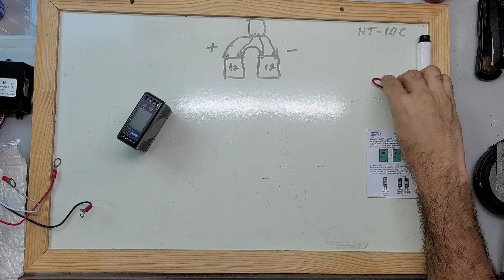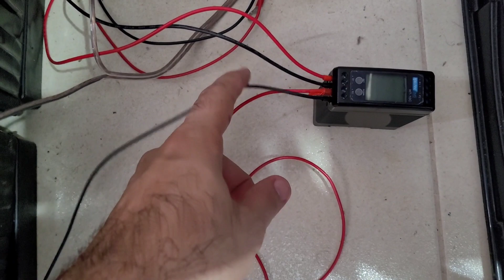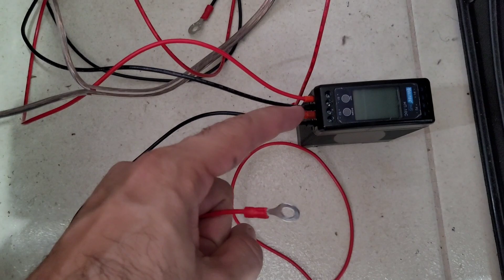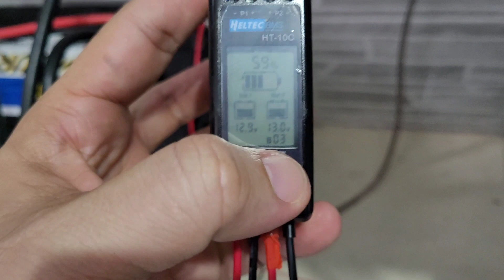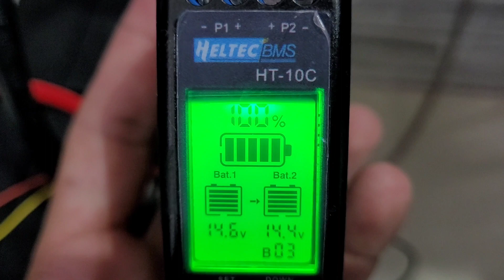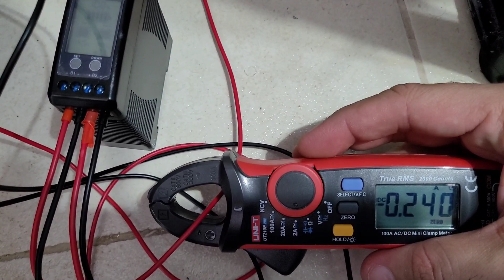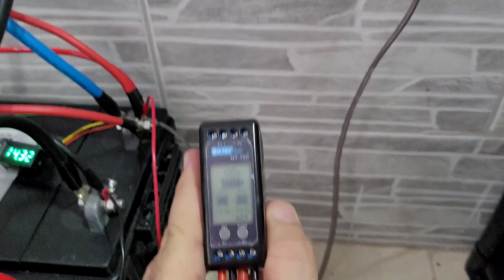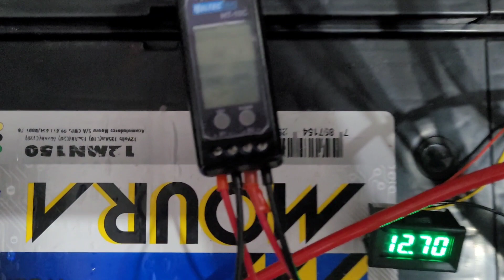Equalização Digital de Baterias No OFF-GRID como montar - HELTEC na Energia Solar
Equalizado digital para o banco de baterias OFF GRID é muito importante HELTEC HT-10C
VEJA AGORA: Onde compro todos meus equipamentos e ferramentas com desconto:

4000/8000w LVYUAN 220v - Estoque BRASIL
4000/8000w LVYUAN 110v - Estoque BRASIL